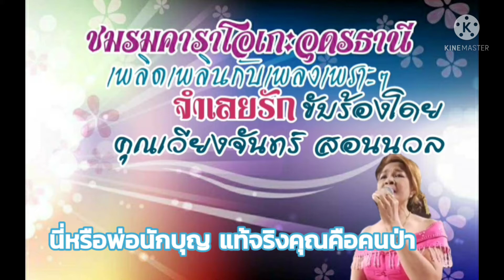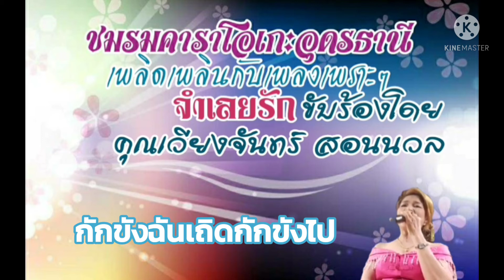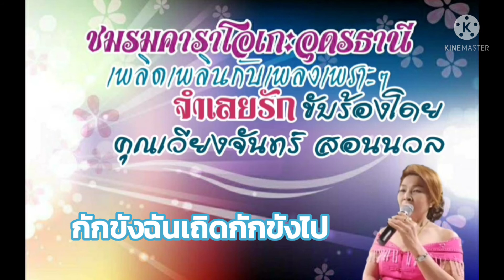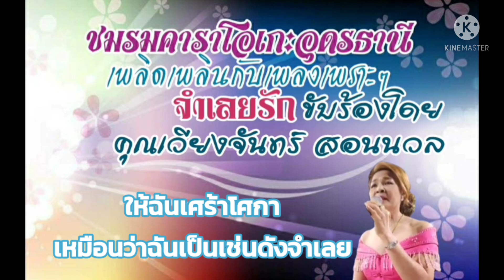เพลงชมรมคาราโอเกะอุดรธานี จำเลยรัก คุณเวียงจันทร์ สอนนวล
จัดทำเพื่อส่งเสริมสุขภาพและนันทนาการ ไม่มีเจตนาเพื่อการค้า